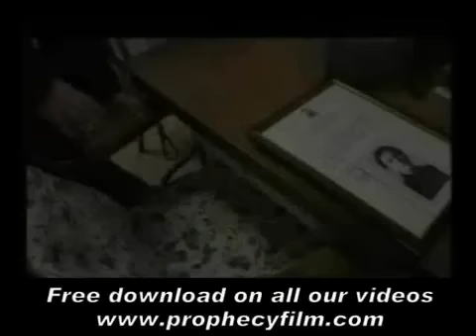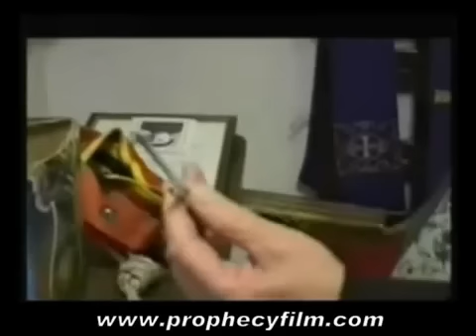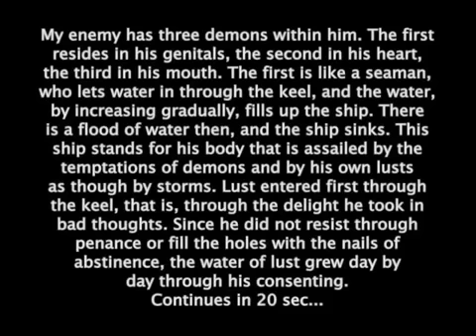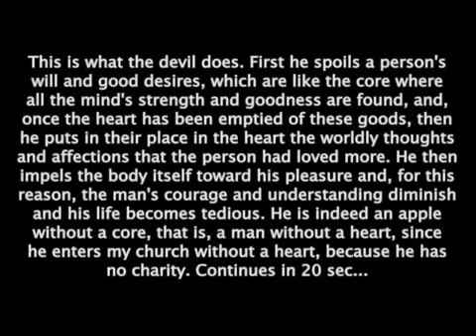エクソシズム （御受難会司祭）